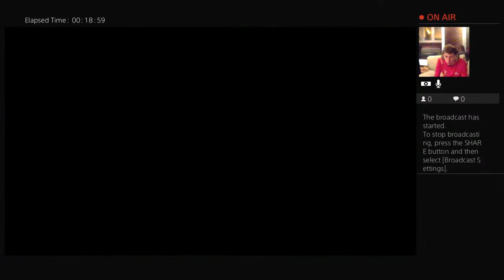Practising freekicks pro evo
Thank you for taking the time to watch me.